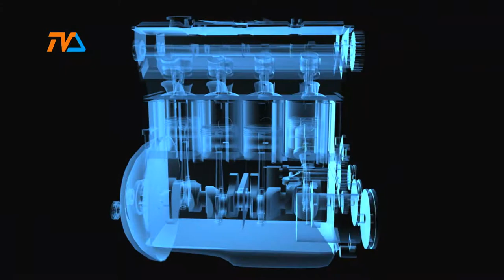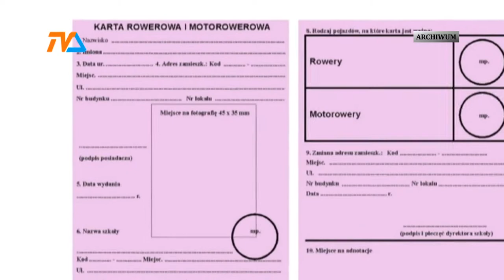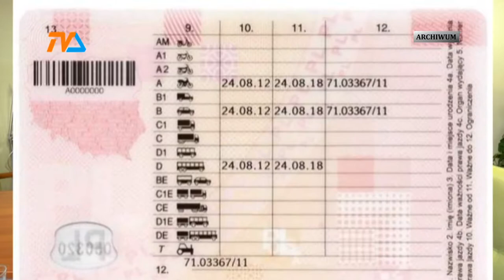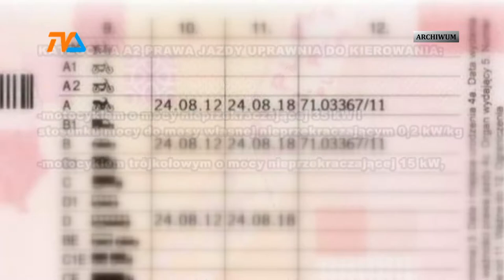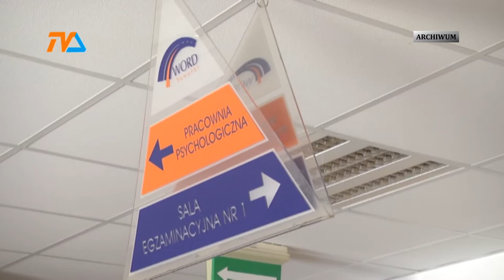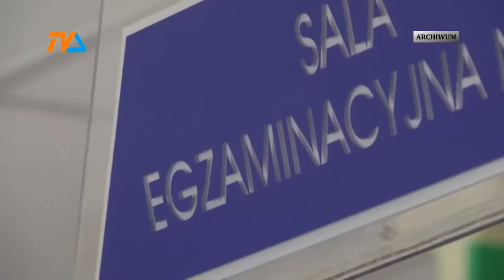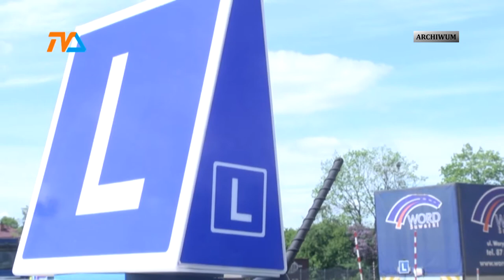Zza Kółka odc. 202 |TVSUWAŁKI